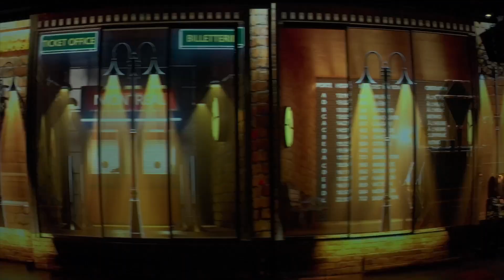Éloize Studios 2023 - Projection 360 (mapping vidéo) - Cirque Éloize